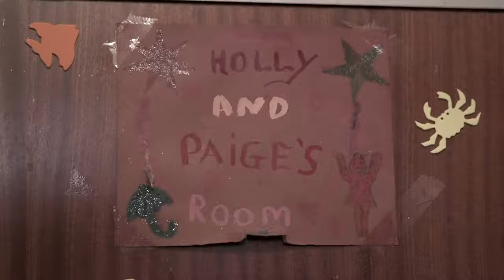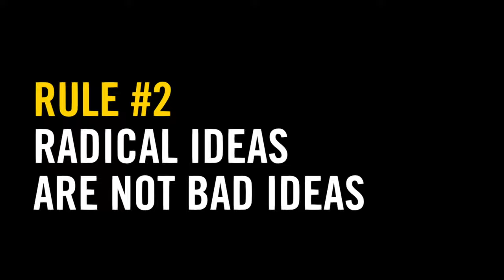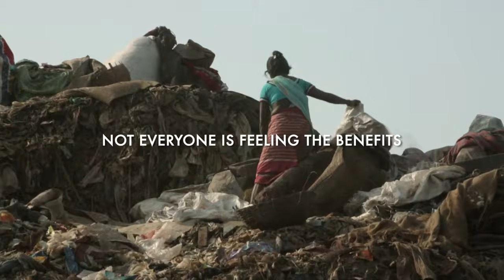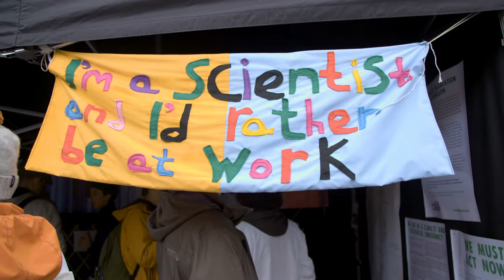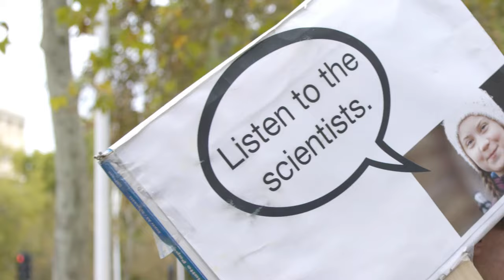Broadley Studio Showreel 2022